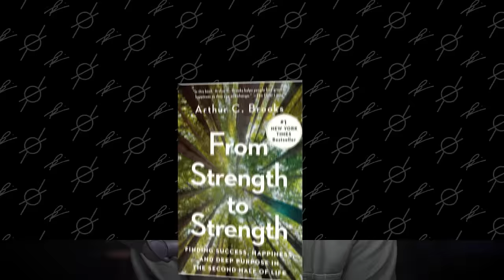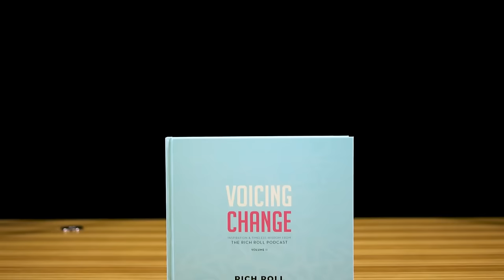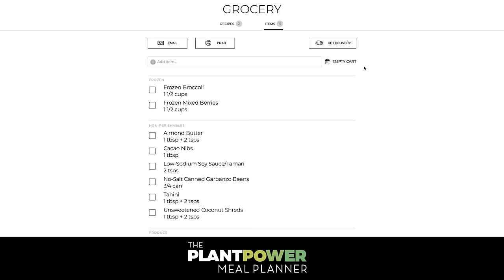Dr. Arthur Brooks On Success, Happiness & Deep Purpose | Rich Roll Podcast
Harvard Professor & Atlantic columnist Arthur Brooks joins Rich to talk about cultivating happiness as you age, redefining success, and living a meaningful life. To read more about Arthur and peruse the full show notes, go here👉🏾
✌🏼🌱 - Rich

00:00:00 - Intro
00:02:35 - Spiritual Practice in India, Dalai Lama, Love & Metacognition
00:08:09 - Arthur's Background Primer on Searching for Happiness
00:15:13 - How Anticipation for a "Reward" Relates to Addiction
00:17:46 - The Satisfaction Paradox & The Fluid Intelligence Curve
00:20:31 - Being on the Declining Side of the Fluid Intelligence Curve
00:24:49 - Examples of Charles Darwin, Gregor Mendel & J.S. Bach
00:30:38 - AD BREAK
00:32:30 - The Transition Between Fluid and Crystallized Intelligences
00:36:42 - Rich & Arthur Confront Their Current Pursuits
00:45:32 - It All Has to Do with Love
00:48:38 - We Tend to Over-index on Work and Don't Invest in Faith, Family & Friends
00:56:10 - AD BREAK
00:57:45 - How to Define Happiness - Satisfaction, Enjoyment, Meaning + Purpose
01:04:10 - Happiness in Three Steps - Do the Work, Practice It, and Share It
01:06:19 - Lack of Age Diversity in the Work Force
01:10:21 - How Receptive are Arthur's Students to His Teachings
01:12:38 - What Is Your Death Fear?
01:19:02 - Satisfaction = Have / Want
01:20:43 - What Is Your Idol?
01:26:19 - The Importance of Forming a Transcendental Walk
01:33:23 - Giving & Generosity
01:37:12 - Advice for Wanting Less
01:41:46 - Giving Away Parts of Your Identity
01:49:07 - The Practice of Discernment
01:58:13 - Closing Remarks

I LOVE MAIL! SEND IT HERE:
29617 Agoura Rd.